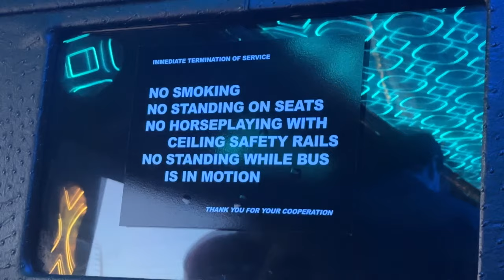tailgating usc as an alum...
aaand we're back... again. get ready with me for yet another usc tailgate while i overshare about one sided friendships and making space for negative emotions.